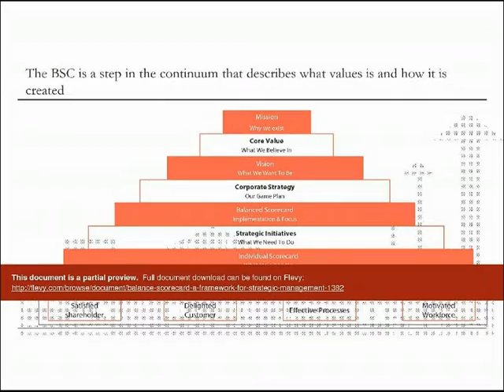Balance Scorecard (A Framework for Strategic Management)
DOCUMENT DESCRIPTION

This document explores the concept of the Balance Scorecard in significant detail. Areas such as the foundation of the BSC, role of the BSC in the organizational strategy pyramid etc are discussed in detail. Additionally, each of the 4 perspectives of the BSC have also been explored at length.

The document is useful for HR professionals, consultants and line managers who want to understand about and learn how to deploy the BSC in their organizations. Additionally, it is also useful for independent consultants who want to conduct a brief workshop on the BSC for their clients.